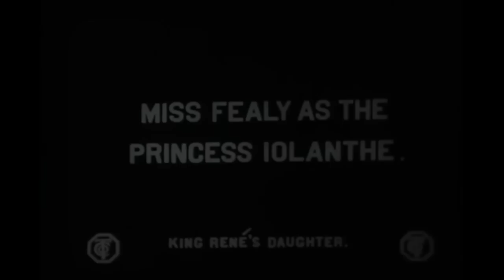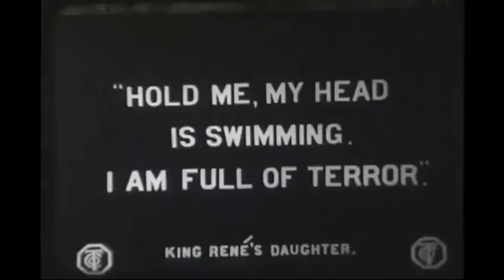Maude Fealy unseen movies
The movies that Maude's apeears in.
Check the tribute of Maude Fealy in Miranda Magazine.